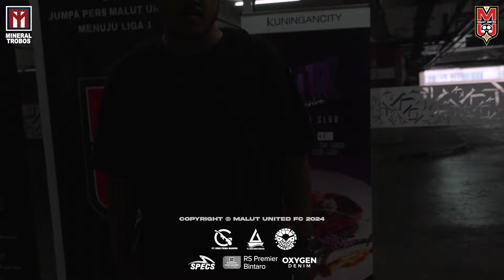AFTER MOVIE - PERKENALAN SKUAD DAN JUMPA PERS MALUT UNITED 2024-2025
29 Juli 2024 menjadi tanggal bersejarah bagi Malut United FC

Laskar Kie Raha secara resmi memperkenalkan skuad yang akan berjuang di Liga 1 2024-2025.

Semangat Malut United dalam menyambut musim perdana di kasta tertinggi sepak bola Tanah Air juga didukung oleh jersey baru dari Specs.

Momen bersejarah ini mengisi bab awal perjalanan Malut United di Liga 1. Mari kita sambut dan rayakan!

Kegiatan tim juga bisa diikuti lewat akun resmi Instagram @malutunitedfc dam TikTok @officialmalutunited